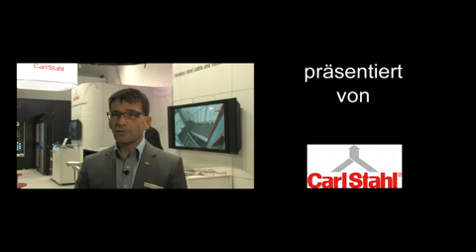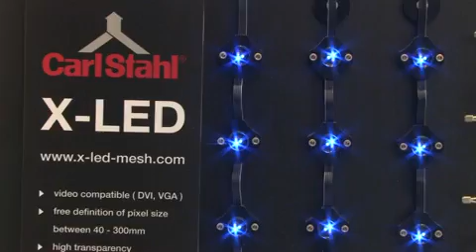BAU2013 BauNetzProductions | Carl Stahl ARC GmbH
Die Sparte Architektur der Carl Stahl GmbH präsentiert sich auf der BAU2013 in München.